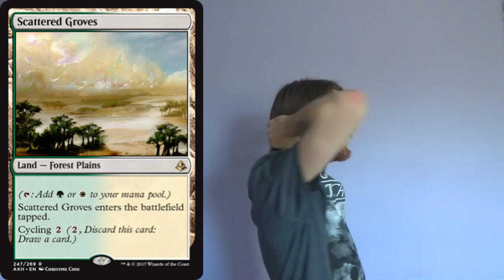My Reaction to the Cycle Fetch Cycle from Amonkhet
mfw I see that they have basic land types.

Incoming detailed analysis...

Thanks to our patrons:
Benedetto Diab